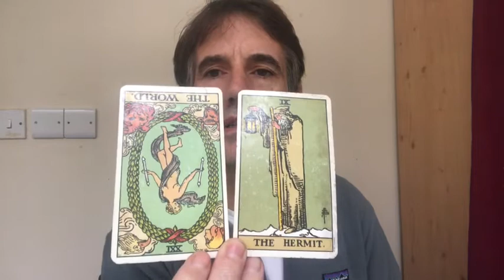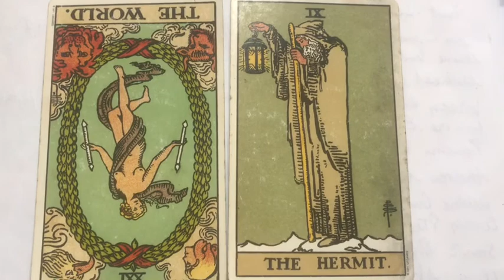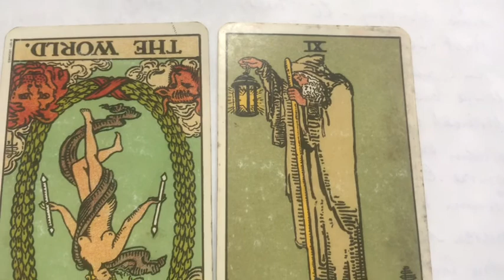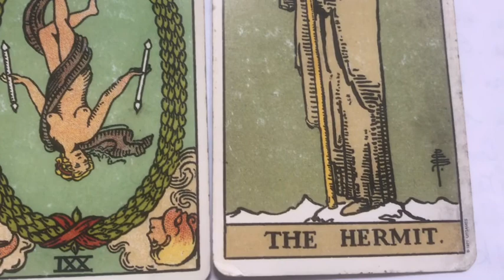Meditation for manifesting our potential inspired by the WORLD reversed and the HERMIT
This is a short Meditation manifesting our potential inspired by the WORLD reversed and the HERMIT in the Rider Waite deck.